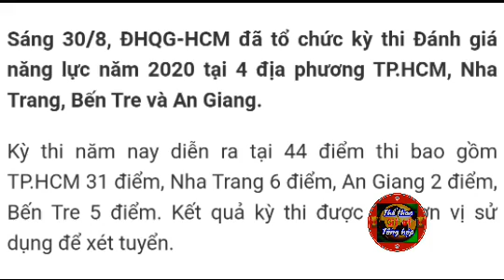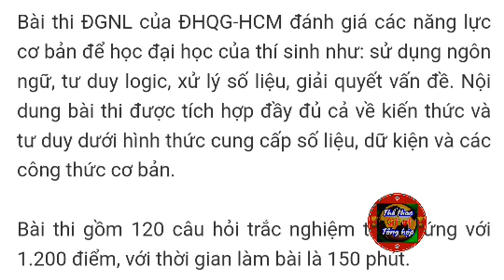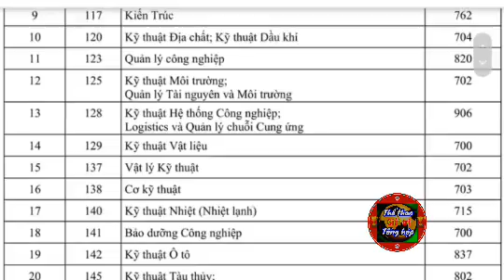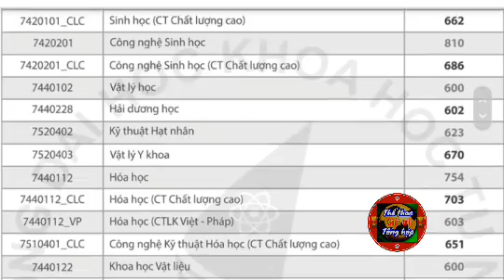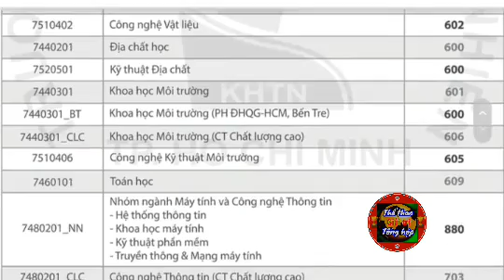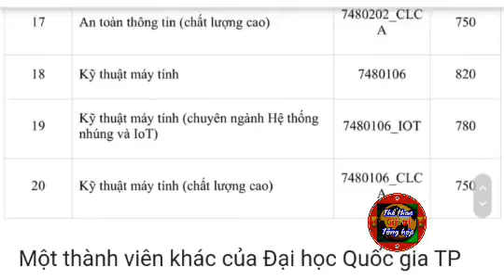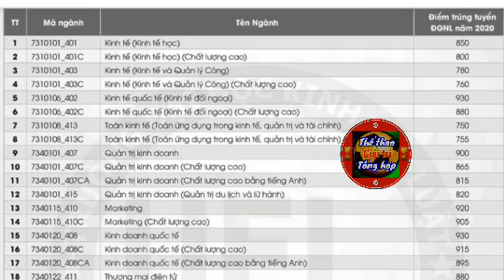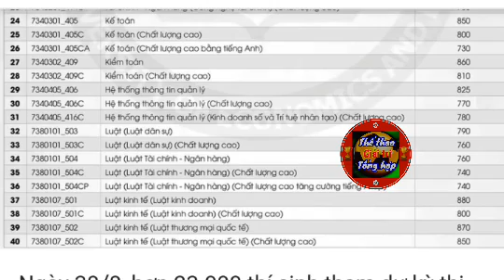🎈 Điểm chuẩn Đại học Quốc gia thành phố Hồ Chí Minh 💥 Xét kết quả Kỳ thi đánh giá năng lực đhqg 2020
💥 Điểm chuẩn Đại học Quốc gia Thành phố Hồ Chí Minh 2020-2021 dựa trên Kỳ thi đánh giá năng lực ĐHQG 2020 | vietnam national university - ho chi minh city
Điểm chuẩn Đại học 2020 | Điểm chuẩn các trường đại học 2020 | Trường đại học công nghiệp tp.hcm và nhiều trường khác dựa trên kết quả kỳ thi đánh giá năng lực của đại hoc quoc gia tphcm | Thể thao Giải trí Tổng hợp TGT
🔥 Điểm chuẩn Đại học Công nghiệp tp hcm 2020 xét tuyển học bạ như thế nào - xét học bạ vào đại học là sao | Điểm sàn tốt nghiệp 2020 - Điểm sàn đại học năm 2020 | Tuyển sinh đại học 2020 - tuyển sinh  247